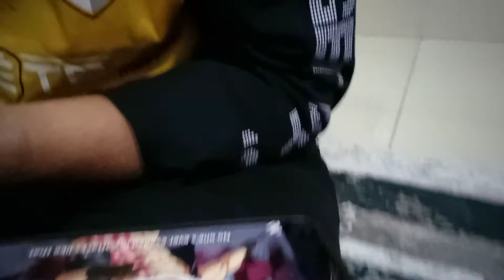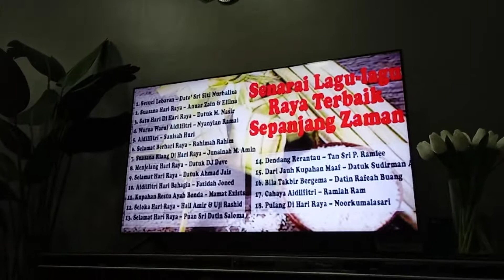Berbuka puasa jam berapa ni Erfan ? sedih tak dapat nak beraya ke ?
Abg ERFAN dan EHSAN baru balik kerja